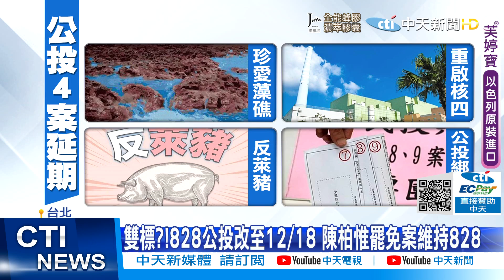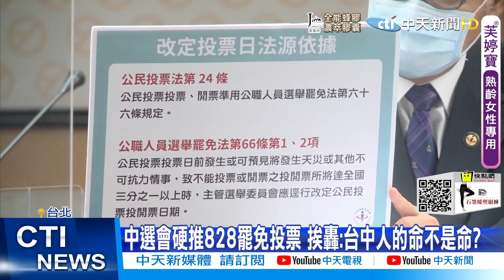【簡至豪報新聞】雙標?!四公投延至12/18 刪Q 828照投?蘇偉碩:一併延後防2度群聚!陳時中"戰貓口罩"揭祕!藍:要當要美國寵物? 精華版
疫情嚴峻，中選會決議
將反萊豬等四大公投案，
從原定的8月28日延後到12月18日，
但罷免台灣基進黨台中市立委陳柏惟
投票日卻定在8月28日，
也挨轟是兩套標準，
國民黨怒轟，
難道台中人的命就不是命嗎，
這種作法根本是為了護航陳柏惟？

中選會以室內群聚投票
擔心成為防疫破口為由
將原定8月28日舉行的四項公投案
將延至12月18日辦理
而外界質疑台中市第二選區立委陳柏惟罷免案
是否如期舉行
返萊豬蘇偉碩醫師
以防疫的角度建議應該頁要延期投票

疫情中心指揮官陳時中，
昨天(1)在記者會上
特別戴"戰貓口罩"，
說是為了感謝和紀念美國捐給台灣疫苗
但口罩上美國國旗超大
我國的國旗卻小小的掛在一隻黑貓身上
在野黨痛罵
官員巴結美國到這種地步
難道想當美國的寵物嗎
真的是有辱國格